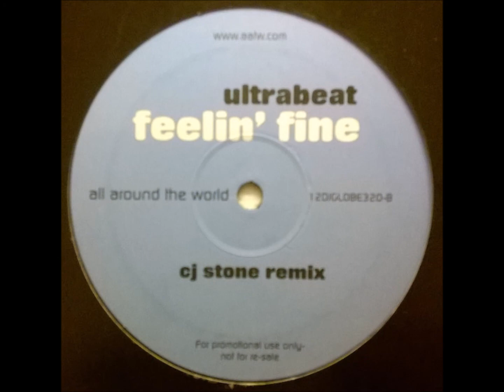Ultrabeat - Feelin' Fine (CJ Stone Rmx)